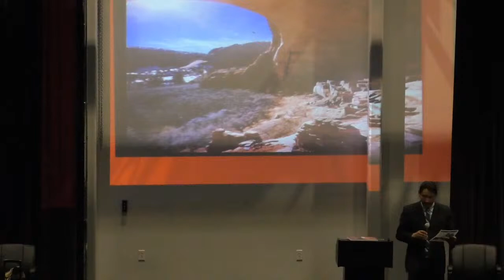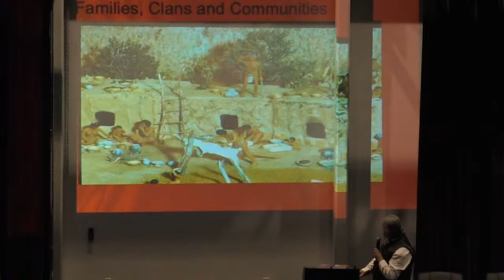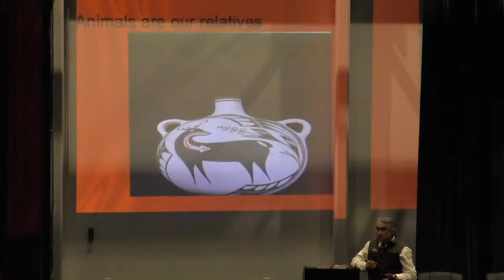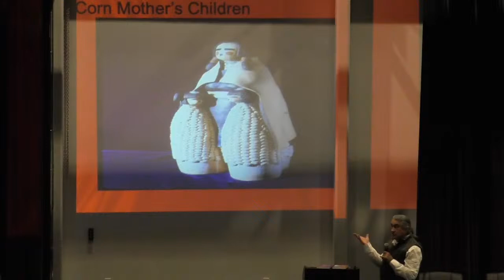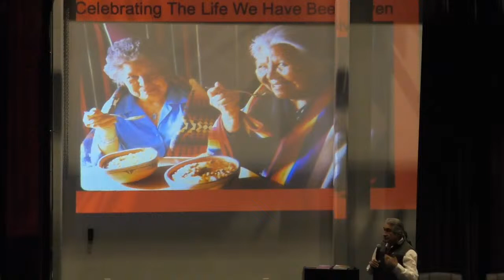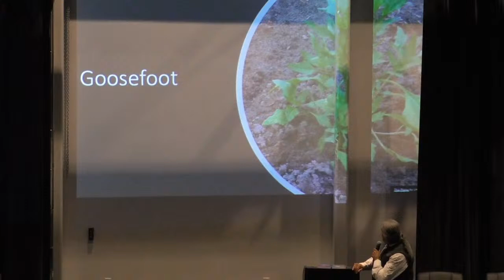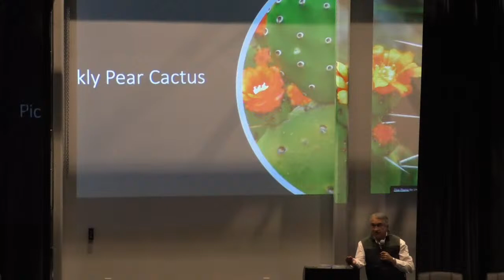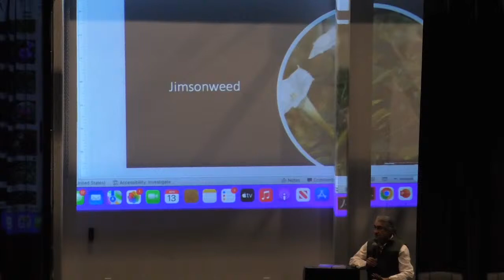Health, Community, Indigenous Foods and Herbs in Northern NM by Dr. Gregory Cajete